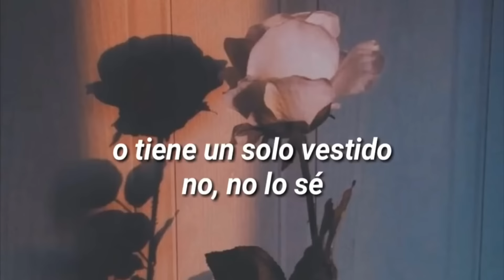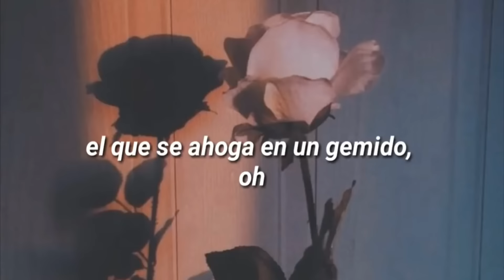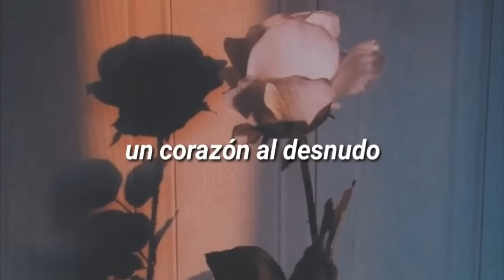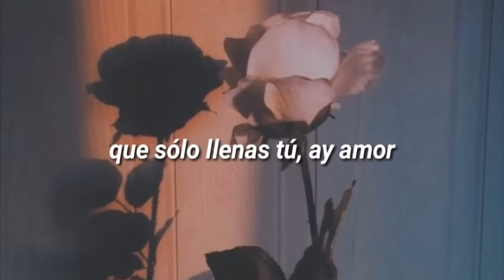Te regalo una rosa (letra lyrics)Juan Luis Guerra